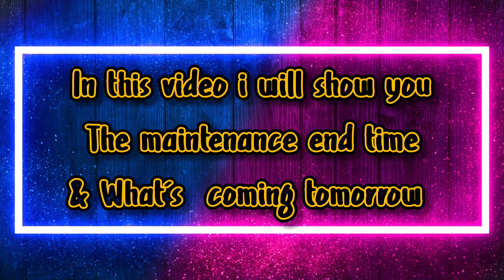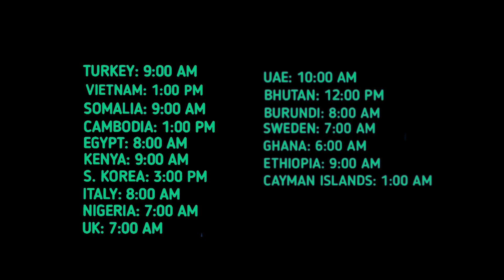What's Coming Tomorrow Pes 2021 Mobile & Maintenance End Time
What's Coming on Thursday Pes 2021 Mobile| Maintenance End Time | | Pes 2021 Mobile
what's coming on thursday pes 2021 mobile
 Pes 2021 Mobile Update | Pes 2021 Mobile
What's Coming on Thursday Pes 2021 Mobile | Pes 2021 Mobile Update | Pes 2021 Mobile
heisenberg Gametube